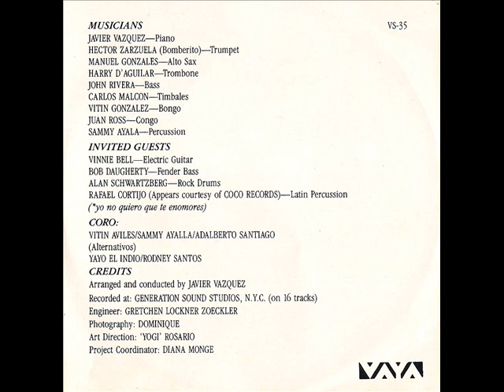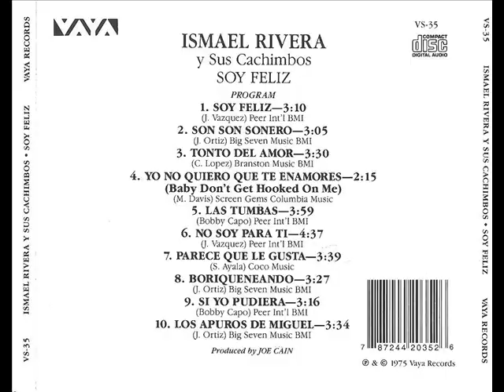PARECE QUE LE GUSTA - ISMAEL RIVERA.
ISMAEL RIVERA Y SUS CACHIMBOS ALBUM SOY FELIZ 1975